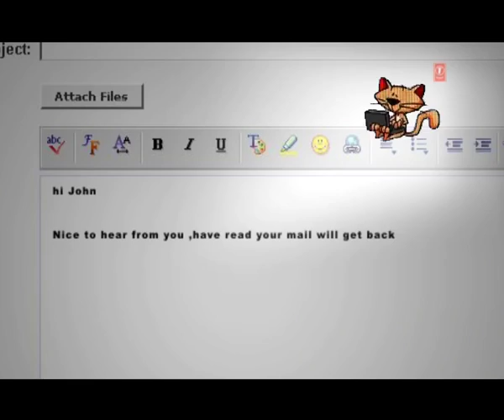New movies hindi dubed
Letest action movies